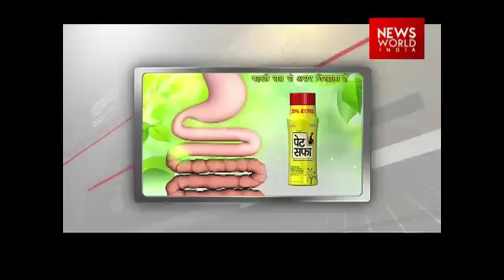NWI Debate: Is Gauri Lankesh’s murder an attempt to curb voice of free media?